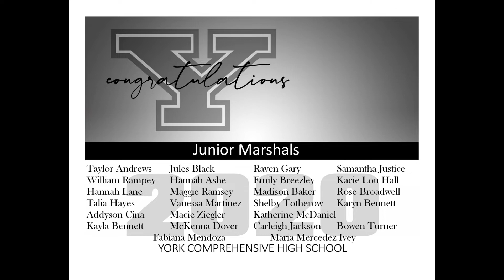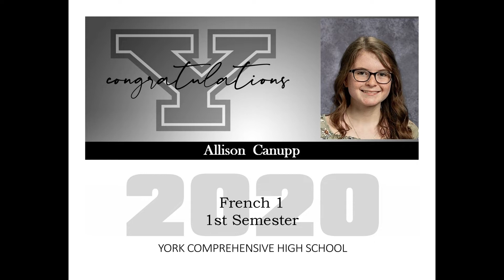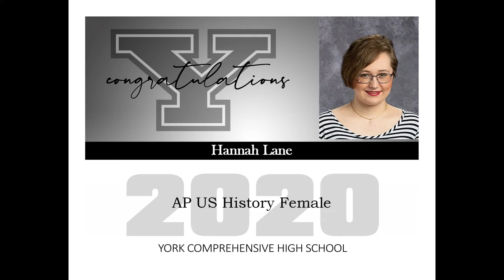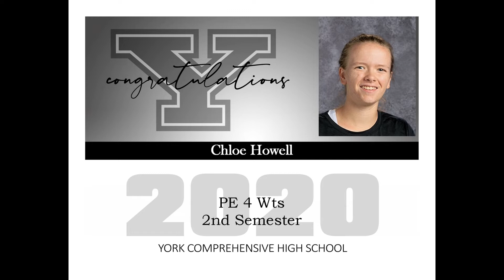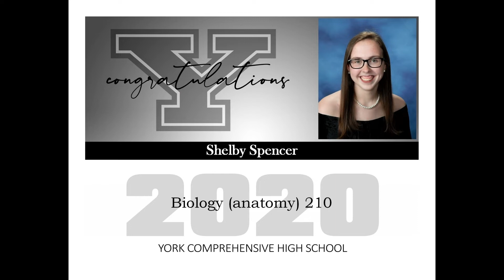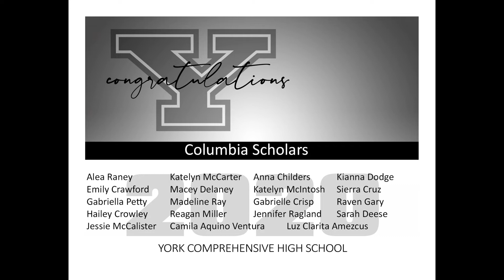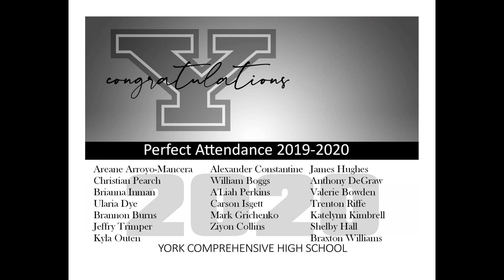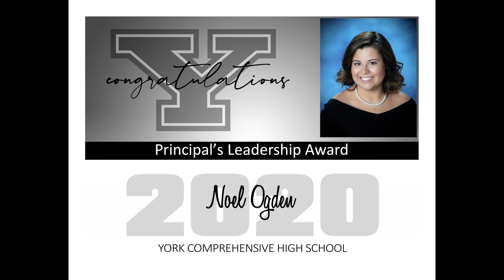2020 YCHS Academic Awards Ceremony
The 2020 YCHS Academic Awards Ceremony premieres on May 22 at 7:00 PM.